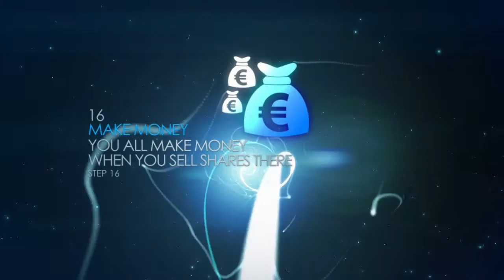Video presentazione servizi Solving Startup - FST studio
Coinvolgimento e comunicazione…In una parola: video. Attraverso di esso, infatti, è possibile presentare la tua attività e i suoi punti di forza.

Abbiamo realizzato per Solving Startup un video in 3D a forte impatto emotivo: musiche avvincenti, motion graphics e immagini attraenti…nulla è lasciato al caso, ma è frutto di uno studio approfondito.